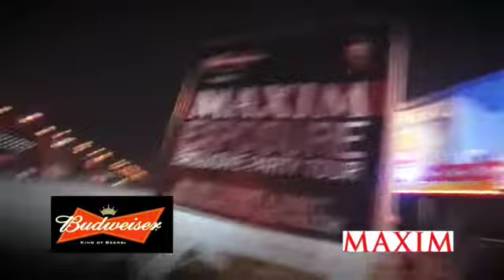Carré Willebroek - maxim magazine launch party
Carré Willebroek - maxim magazine launch party filmes by olivier struyven ludwig anseeuw edit by olivier struyven